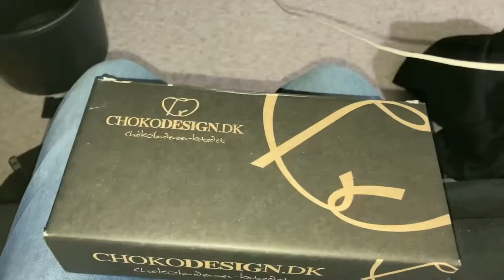Det Mærkelig ur og koret￼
Den her ￼ Sketch￼ er lave af Chokolade￼ der Ligner￼ Rigtig ting
Husk at sub